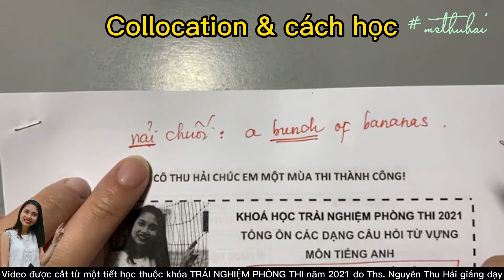COLLOCATION VÀ CÁCH HỌC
🟠 Tương tác với cô tại 👇

👉 Facebook cá nhân: Nguyen T. Hai